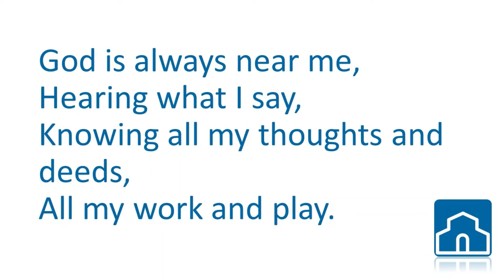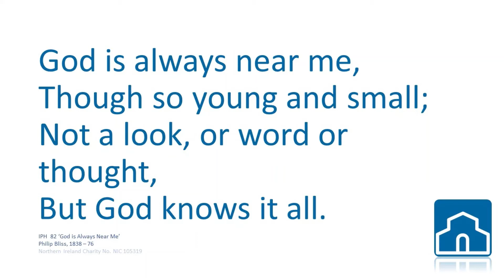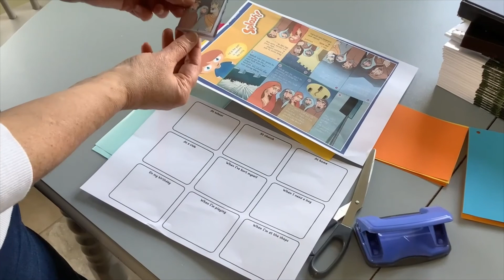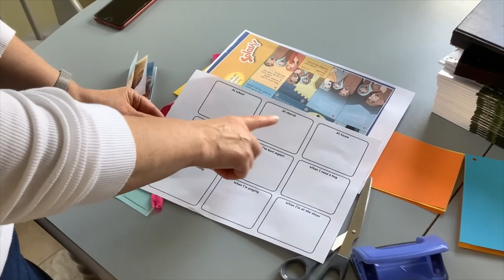Moneydig Online SS Week 10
Moneydig and Second Kilrea online Sunday school. Palm Sunday